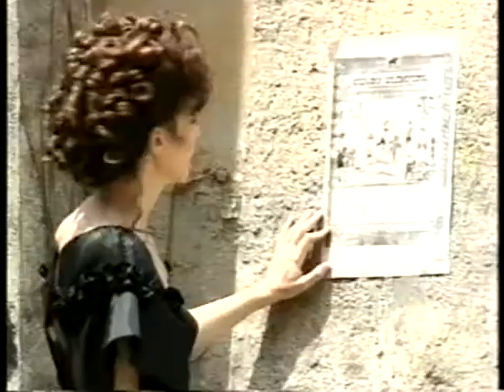Т/с Девушка по имени судьба 184 серия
Dewushka.po.imeni.sudba.(184.seria.iz.198).1994.XviD.DVDRip-mio47